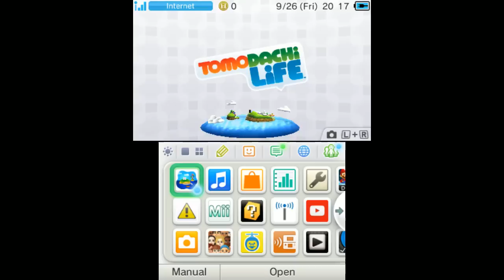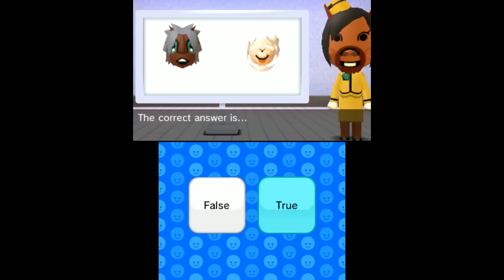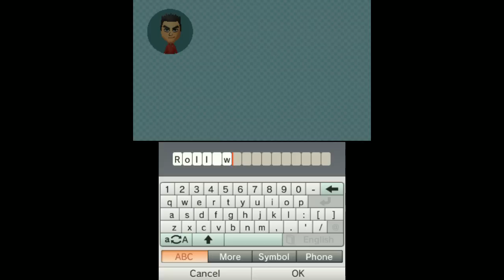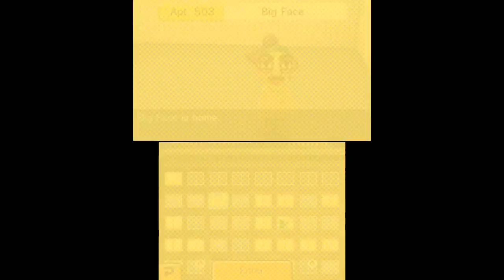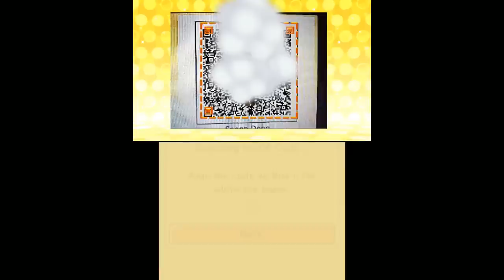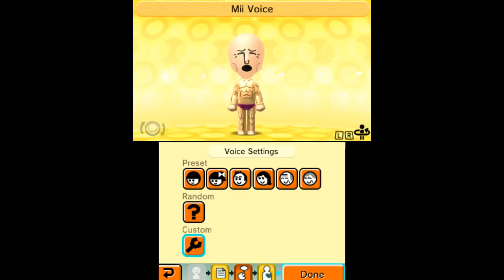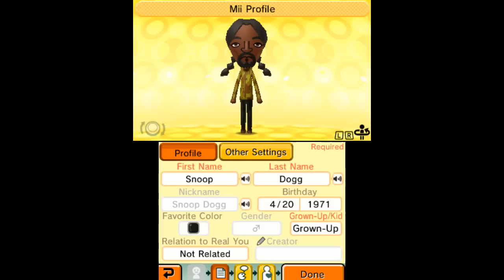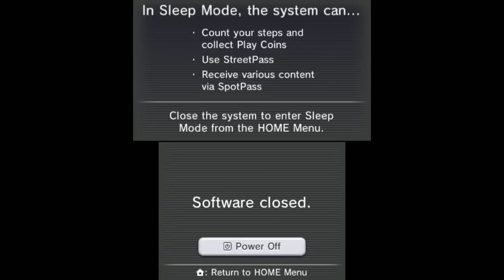[Vinesauce] Vinny - Tomodachi Life (part 29)